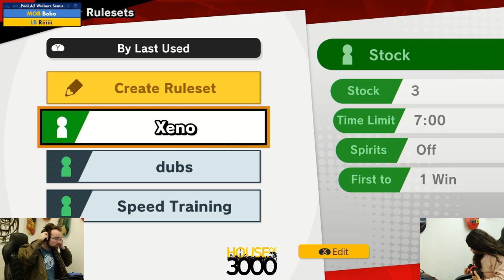Xeno342 Pool A2 Winners Semis Bobo vs Riiiiii